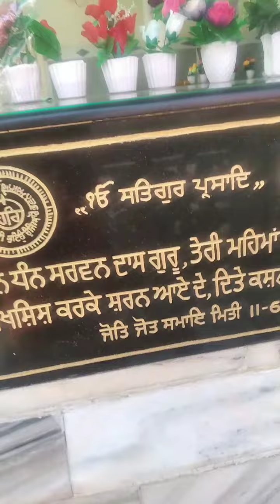गुरु रवि दास धाम रायपुर बलां जालंधर